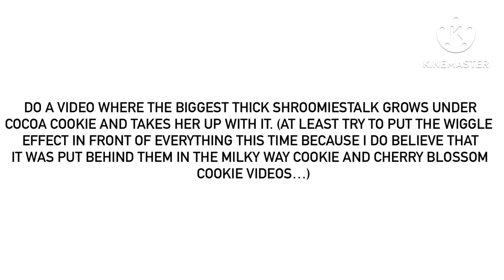For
ACCIDENTAL SPELLING ERROR WAS DETECTED IN THE ORIGINAL.